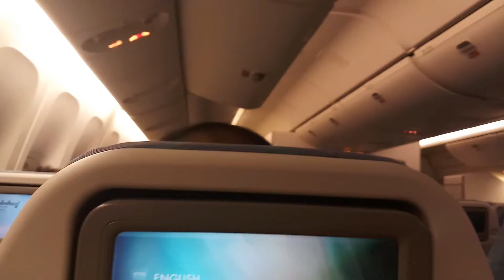The American Arrival - VLOG #2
I went to the United States to celebrate Christmas with my family. Arrived around 8 in the evening. Don't worry more American vlogs coming to you!!